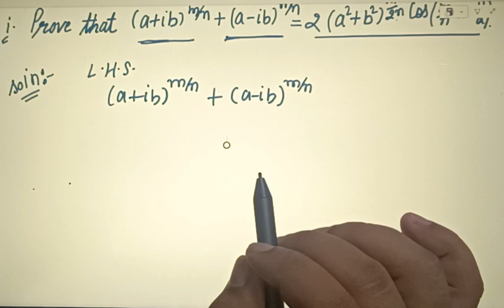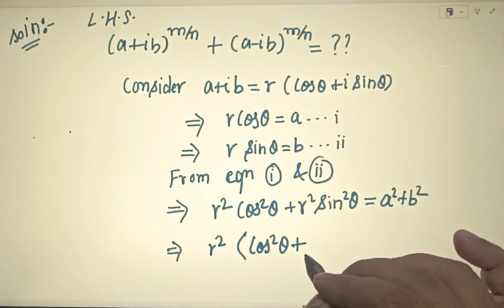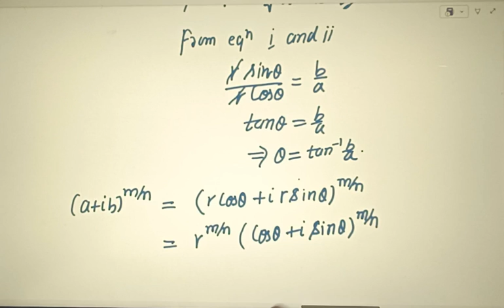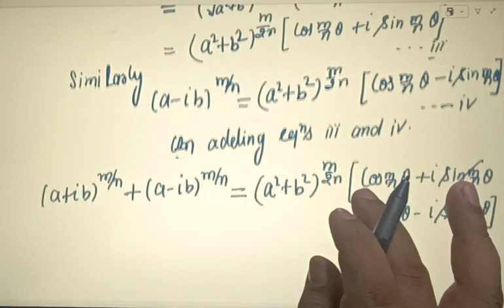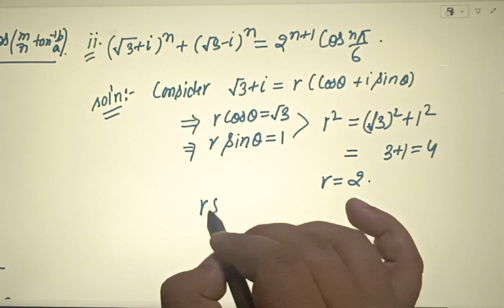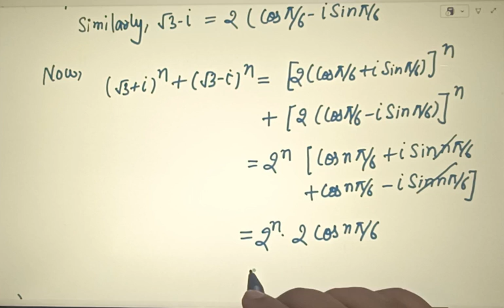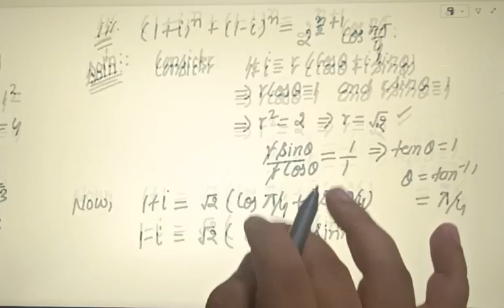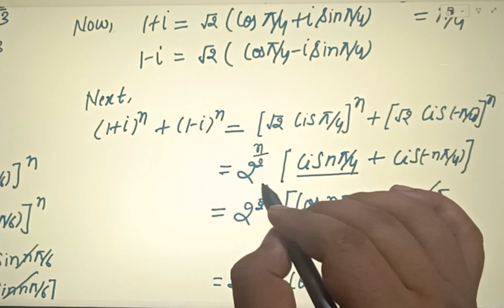DE MOIVRE'S THEOREM || IMP. EXAMPLES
In this video, De MOIVRE'S THEOREM is studied here. A number of questions are studied here in this video. This video will help the students of engineering students, students of basic sciences.